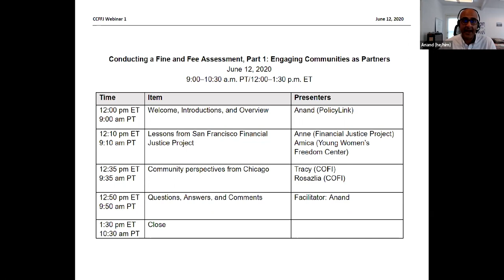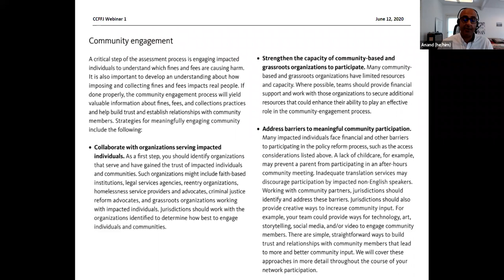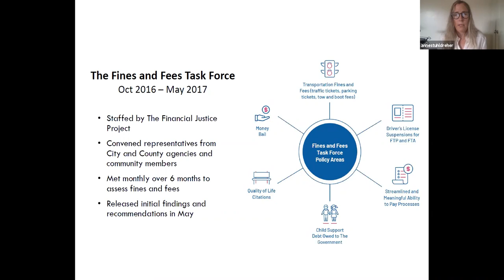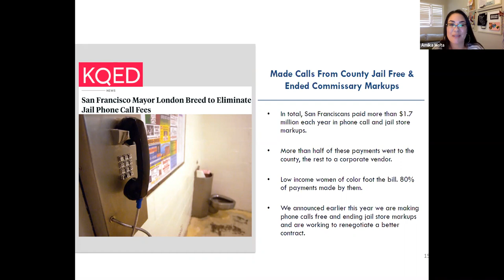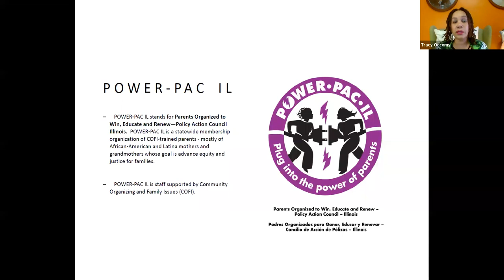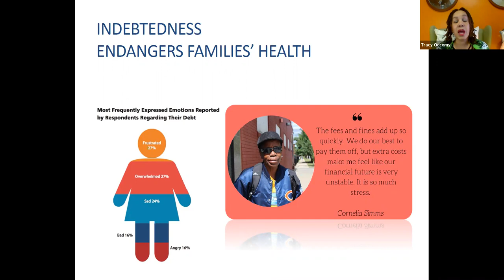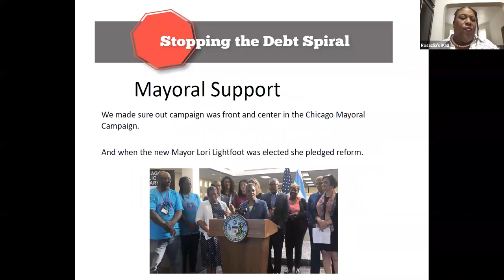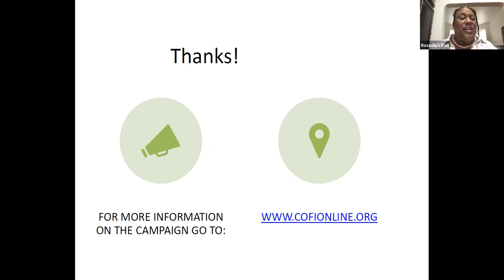Conducting a Fine and Fee Assessment Part 1 — Engaging Community